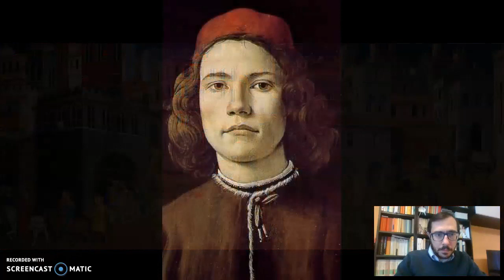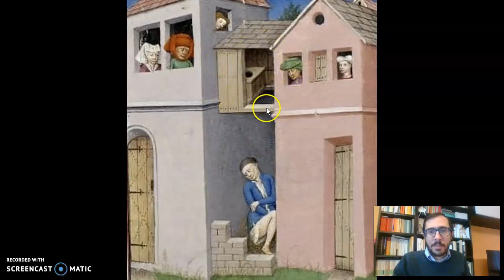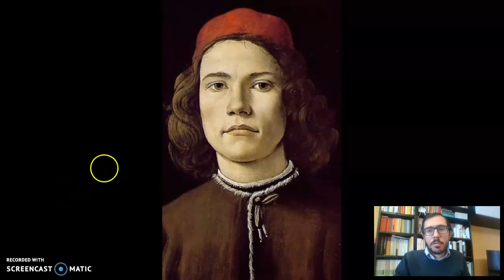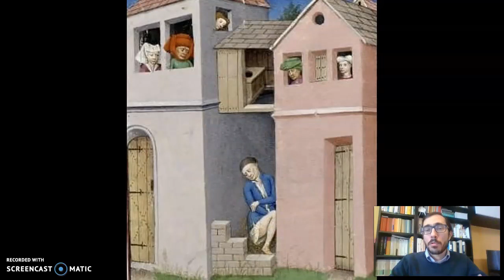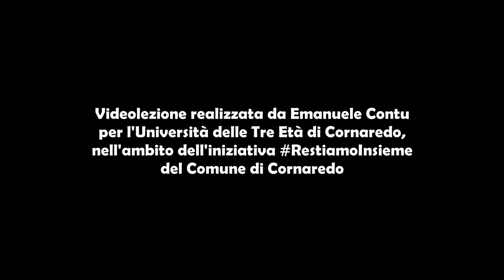Giovanni Boccaccio - Andreuccio da Perugia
Emanuele Contu presenta e legge la novella di Andreuccio da Perugia (Decameron II, 5).